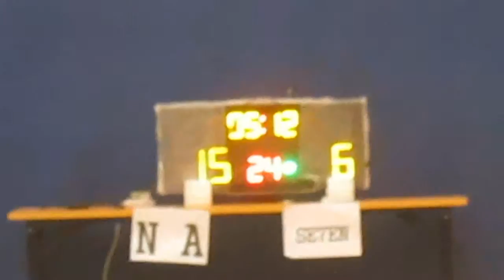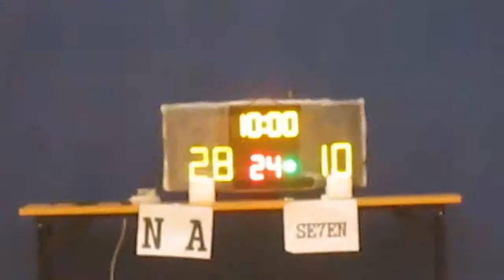RBLHK191215 NA vs SE7EN chunk 2